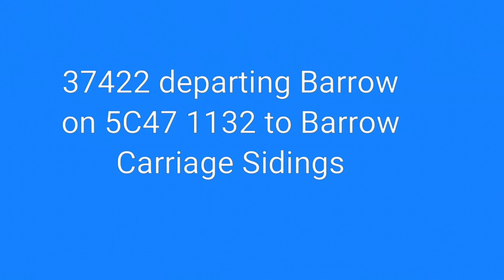(HD) DRS 37422 working 2C47 1004 Preston to Barrow in Furness 13/4/2017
Welcome to the new video (re-uploaded due to a glitch with the editing)

First of all I apologise for the wind noise drowning out part of the 37 thrash in the departure clips as the speed was picking up quick

In this video I went for a trip to Barrow in Furness behind DRS 37422 on 2C47 the 1004 from Preston with some footage of the journey

First clip sees the departure from Preston heading north to Lancaster

Second clip is the departure from Lancaster heading to carnforth after the brief crew change

The next clips are the departures from Arnside, Grange Over Sands, Ulverston and finally Dalton before the arrival at Barrow in Furness

Please note I didn't film departures at Carnforth, Silverdale, Kent's Bank, Cark and the non stop part through Roose as I was saving battery power

After arrival at Barrow in Furness I headed over to platform 2 to film 37422 depart on 5C47 to the Carriage Sidings

It would then work an afternoon service to Carlisle at 1437

Copyright Steve's Transport Videography 2017